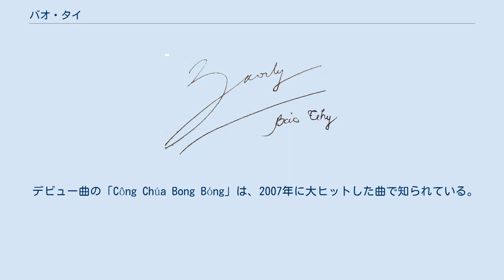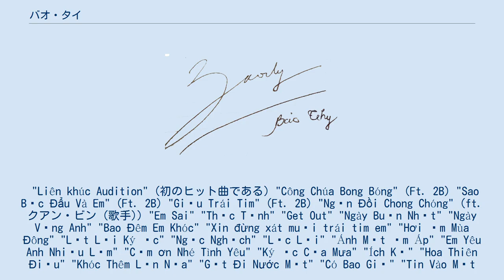バオ・タイ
バオ・タイの署名 バオ・タイ（Bảo Thy / 寶詩, 1988年6月2日 - ）は、ベトナムの歌手および女優。
2010年には、ベトナム映画「チン・プリンセスと5人の勇敢な将軍（The Teen Princess and the 5 Brave Generals）」のキャストを務めた。
 デビュー曲の「Công Chúa Bong Bóng」は、2007年に大ヒットした曲で知られている。
 "Liên khúc Audition" (初のヒット曲である) "Công Chúa Bong Bóng" (Ft. 2B) "Sao Bắc Đẩu Và Em" (Ft. 2B) "Giấu Trái Tim" (Ft. 2B) "Ngọn Đồi Chong Chóng" (ft. クアン・ビン (歌手)) "Em Sai" "Thức Tỉnh" "Get Out" "Ngày Buồn Nhất" "Ngày Vắng Anh" "Bao Đêm Em Khóc" "Xin đừng xát muối trái tim em" "Hơi Ấm Mùa Đông" "Lật Lại Ký Ức" "Ngốc Nghếch" "Lạc Lối" "Ánh Mắt Ấm Áp" "Em Yêu Anh Nhiều Lắm" "Cảm ơn Nhé Tình Yêu" "Ký Ức Của Mưa" "Ích Kỷ" "Hoa Thiên Điểu" "Khóc Thêm Lần Nữa" "Gạt Đi Nước Mắt" "Có Bao Giờ" "Tin Vào Một Lời Hứa" "Ngôi Nhà Hoa Hồng" (ft. クアン・ビン (歌手)) "Vẫn Tin Mình Có Nhau" (ft. クアン・ビン (歌手)) "Xa Mãi Xa" "Yêu Mãi Yêu" "Nhớ Rất Nhớ" "Đa Nghi" "Phôi Pha" "Nothing In Your Eyes 2" "Lưng Chừng Hạnh Phúc" "Em Không Còn Buồn" "Em Muốn Chia Tay" "Xếp Vào Quá Khứ" "Một Chút Quên Anh Thôi" "Đừng Níu Kéo Giấc Mơ" "Mất Anh Bởi Tất Cả Những Thứ Em Cho" "Sống Trong Quá Khứ" "Cảm Giác" "Tri Kỷ" "Sắc Màu Tuổi Thơ" "Lỗi Do Em" "Truyền Thuyết Mưa" "Vì Gió Mang Anh Đi" (Ft. ドン・ジュー・ブーウ (歌手)) "Chỉ Em Với Mưa" "Tìm Đâu" "Yêu Thêm" "Yêu Nhớ" "Xin Anh Đừng Đến" "Em Đợi Anh" (sáng tác: クアン・ビン (歌手)) "Đường Nắng Tắt" "Chạm Vào Hạnh Phúc" "Nữ Sinh" (ft. クアン・ビン (歌手)) "Giả Vờ Như Vẫn Còn Yêu" "Tình Mênh Mang" "Những Hạt Nắng Sau Mưa" (ft. クアン・ビン (歌手)) "Nơi Đó" (ft. Phúc Bồ) "Thơ Tình Trên Cát" (ft. クアン・ビン (歌手)) "Vì Một Người" "Trà Sữa" (Ft. カン・ルアン (歌手)) "Không Như Lời Anh Nói" "You And Me" "Vòng Tay Ấm" (ft. クアン・ビン (歌手)) "Please Tell Me Why" (ft. ブン・カン (歌手)) "Sorry" (Ft. ブン・カン (歌手)) "I Mixx U" (Ft. ブン・カン (歌手)) "Thiên Thần Trong Truyện Tranh" "And If You Need Somebody" (ft. ブン・カン (歌手)) "Trở Lại" (ft. クアン・ビン (歌手)) "Giấu Trái Tim" "Để Hôn Anh Lần Cuối" "Tạm Biệt Trường Xưa" "Vẫn Ngỡ Như Là" "Con Yêu Mẹ"...